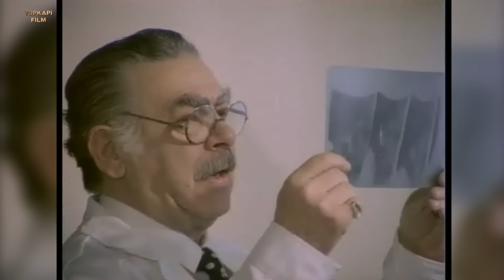Sev Yeter - Türk Filmi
Sev Yeter; Müslüm Gürses ve Muhterem Nur'un oynadığı 1984 yıl yapımı Türk Filmidir.

Sev Yeter filminin oyuncuları; Müslüm Gürses, Muhterem Nur, Ayşen Cansev, Renan Fosforpğlu, Eray Özbal, Nubar Terziyan, Şeref Çokşeker, Yüksel Gözen, Ehat Alinçe, Zuhal Üstüntaş, Günay Güner, Mustafa Yavuz, Mehmet Bahadır, Kadir Kök.